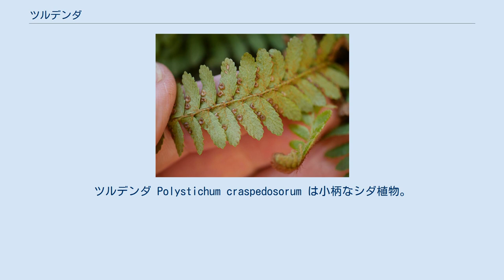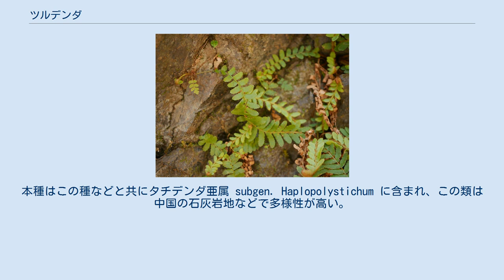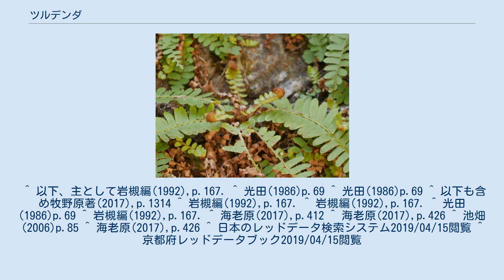ツルデンダ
ツルデンダ Polystichum craspedosorum は小柄なシダ植物。
岩地に生え、単羽状の葉身の先端は伸びて子株を生じる。
 常緑性の草本。
根茎は小さくて短く、直立するか斜めに伸びる。
葉を束のようにつけ、鱗片がある。
鱗片は披針形で先端は尾状に伸び、次第に幅が狭まって長さ2-4mm、茶色で縁にはややまばらに長い毛がある。
葉柄は長さ1-10cmで鱗片がやや密につく。
葉身は単羽状複葉で、概形としては線状披針形で長さ12-20cm、幅2-3.5cm。
中軸には黄褐色から褐色の鱗片をやや密生し、鱗片の縁には毛がある。
またその先端は長く伸びて無性芽を生じる。
羽片は普通20-35対ほどあり、卵状楕円形で先端は鈍く尖り、基部は前側は切り落とされた形、後ろ側はくさび形で短い柄があり、紙質、縁には浅い鋸歯がある。
長さ1-3cmで幅は2-5mm、葉裏には線形の鱗片がある。
胞子嚢群は葉の縁寄りの位置に一列に並んで生じ、包膜は円形で膜質、長く残る。
その大きさは径2mmを越えることもあり、胞子嚢群を完全に包んでおり、葉の大きさに較べるとかなり大きい。
また互いに接近して生じ、隣の胞子嚢群の包膜と重なることもある。
 学名の種小名は『囲まれたソーラス(胞子嚢群)の』を意味する。
和名は蔓デンダで、葉先が伸びて多少蔓に見えることによる。
デンダは連朶（れんだ）とも言い、カグマやヘゴと共にシダ類の古名であるとのこと、本種などの和名に残るほかは単独では廃れたとある。
 日本では北海道から九州までの各地にあり、ただし九州の最南部からは知られていない。
国外では中国、朝鮮、ロシア東部に分布がある。
 山地の森林に生育し、やや湿った岩の上や斜面に見られ、普通は群生する。
石灰岩地や結晶片岩地にも多く見られる。
 日本には本属の種が30種以上あり、また多くの雑種があるが、多くははるかに大柄なもので、また葉が2回羽状複葉のものが多い。
また本種のように葉先が伸びて子株を作るものとしては本種の他にもう1種、オリヅルシダ P. lepidocaulon がある。
この種は葉身も本種同様に単羽状複葉だが、葉身の長さが20-40cm、羽片の長さが3.5-7cmと本種よりかなり大きい。
本種はこの種などと共にタチデンダ亜属 subgen. Haplopolystichum に含まれ、この類は中国の石灰岩地などで多様性が高い。
もっとも類縁が近いのはイナデンダ P. capillipse とされている。
ちなみにイノデ属には本種のようにやや小型で細長い葉を持つものに○○デンダとの名を持つものがいくつもあるが、いずれも分布が限定されたもので、広く見られるのは本種だけである。
 種内変異としてはキクバツルデンダ var. dissectum が記載されているが、これは四国から報告されたもので、羽片の縁が深く切れ込み、時に中肋にまで達するものだが、特殊な変異株と見られる。
 分布域が広く、特に絶滅の危機が問われていないらしく、環境省のレッドデータブックでは取り上げられていない。
県ごとでは新潟や京都など指定を受けているところもあるが、ランクは高くない。
危険要因として環境の悪化と共に園芸用の採取があげられている。
 ^ 以下、主として岩槻編(1992),p.167. ^ 光田(1986)p.69 ^ 光田(1986)p.69 ^ 以下も含め牧野原著(2017),p.1314 ^ 岩槻編(1992),p.167. ^ 岩槻編(1992),p.167. ^ 光田(1986)p.69 ^ 岩槻編(1992),p.167. ^ 海老原(2017),p.412 ^ 海老原(2017),p.426 ^ 池畑(2006)p.85 ^ 海老原(2017),p.426 ^ 日本のレッドデータ検索システム2019/04/15閲覧 ^ 京都府レッドデータブック2019/04/15閲覧